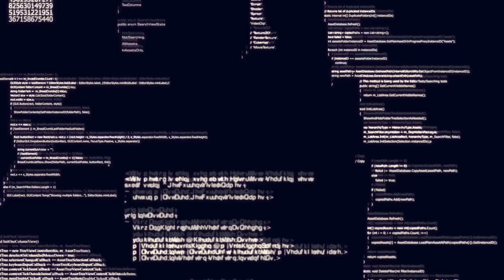Rotamız İhracat | Müşteri sizi bulsun #2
Firmalar, dış ticaret uzmanı istihdam ettiklerinde doğal olarak ilk talepleri; “müşteri bulalım”, “ihracat yapalım” veya “yeni pazarlara” girelim oluyor. Müşteri bulma konusu da çoğu zaman, ithalatçı firma adresi bulma ile eş anlamda kullanılıyor.

Bakış açımızı biraz değiştirelim. Biz müşteriye ulaşmayalım, müşteri bize ulaşsın! Müşterinin size ulaşması doğal olarak tercih edilen bir durumdur.  Aynı zamanda bu durum, size çok önemli bazı göstergeleri de sunar. O zaman neler yapmak lazım?

OSTİM OSB Dış Ticaret Koordinatörü Dr. Meral Gündüz, Rotamız İhracat programının yeni bölümünde anlatıyor.

Dış ticaretle ilgili güncel gelişmeleri adresinde bulabilirsiniz.